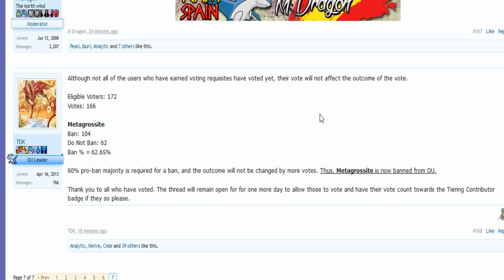Mega Metagross Suspect Result